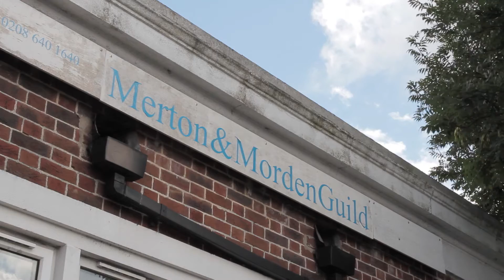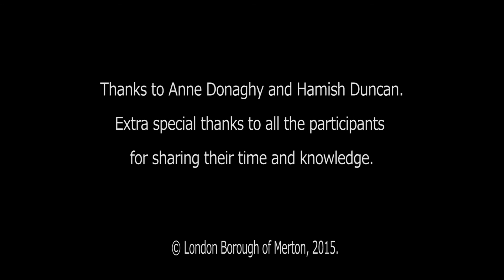The Merton and Morden Guild at 70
To commemorate the 70th anniversary of the Merton and Morden Guild, Arts Development interviewed willing staff and participants at the Guild for this short film.